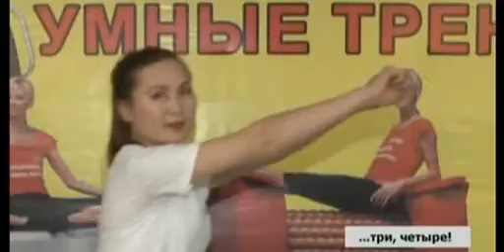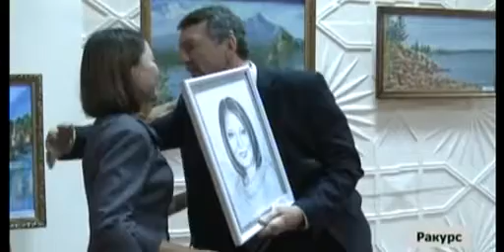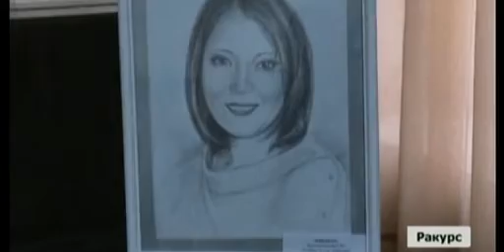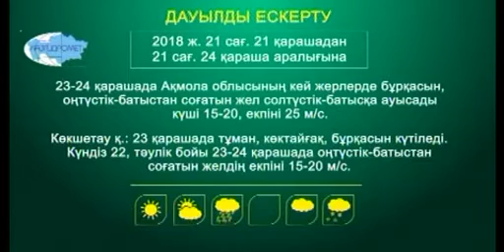Көкше нұры 23.11.2018